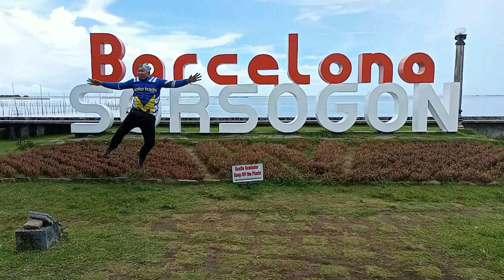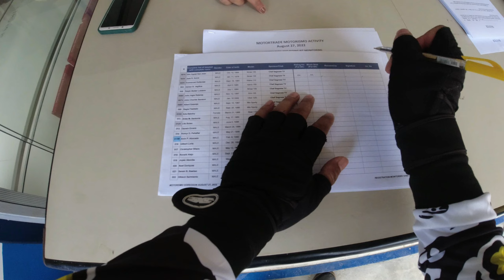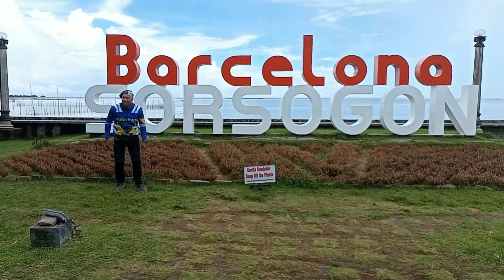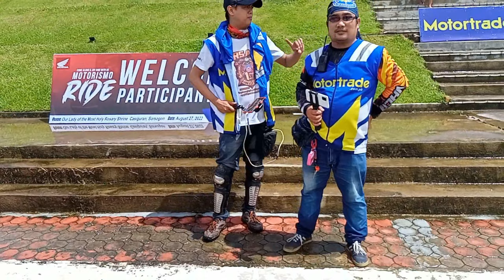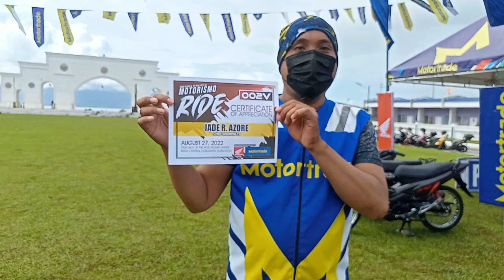Motorismo Ride by Motortrade Sorsogon Cluster and Honda Philippines | Barcelona-Casiguran, Sorsogon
Thank you for inviting me Motortrade for this riding event.
Muli nating i promote ang Turismo dito sa Sorsogon
Umulan at umaraw man sobrang saya!!!